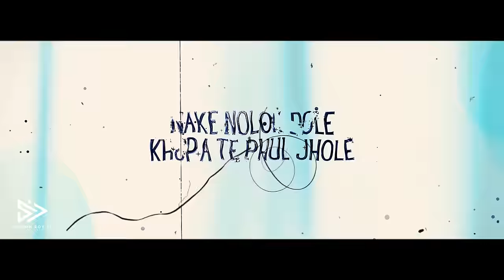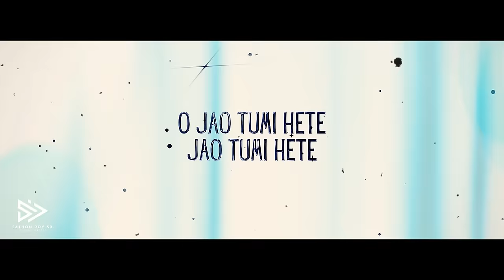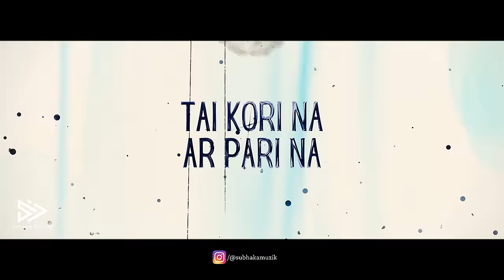Jabar Belai Deakh Holo Remix | Subha Ka Muzik | Bengali Song | যাবার বেলায় দেখা হলো | Dj Remix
This is the Jabar Belai Deakh Holo Remix | Subha Ka Muzik | Bengali Song | যাবার বেলায় দেখা হলো | Dj Remix. Enjoy the video!

Hii Guys,
◆Presenting you "Jabar Belai Deakh Holo"Remix by "Subha Ka Muzik"

 In this Bengali song remix, we have the amazing voice of Jabar Belai Deakh Holo crooning over a sexy Subha Ka Muzik beat. Get ready to vibe to this catchy tune!

Jabar Belai Deakh Holo is a sensational singer with a voice that will captivate your ears. This song remix features a sexy Subha Ka Muzik beat that will get you grooveing all night long. So get ready to groove to this amazing Bengali song remix!

◆Song:- Jabar Belai Deakh Holo
◆Remix By:- Subha
◆Video Edit:- Sathon Roy Visual

1. jabar belai dekha holo kotha holo na song dj remix
2. jabar belai dekha holo kotha holo na dj gan
3. jabar belai dekha holo kotha holo na gana
4. jabar belai dekha holo kotha holo na song dj remix status
5. jabar belai dekha holo TikTok viral remix
6. jabar belai deakha holo durga puja remix
7. jabar belai dekha holo kotha holo na pari na
8. jabar belai dekha holo kotha holo na pakhir gaan
9. jabar belai dekha holo kotha holo na pari na dj